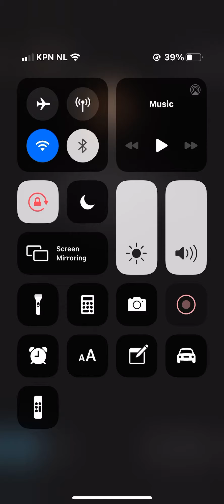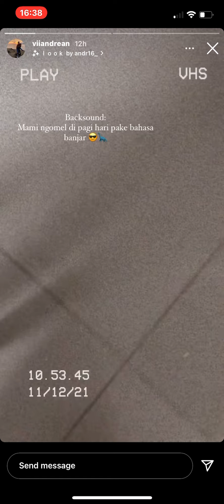dimaz dimas dim dimsum sum andrean andrea andre dre and dimdim dimmen mas gold goud andere ander